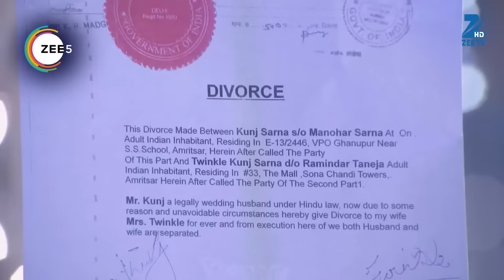Tashan E Ishq - Quick Recap - 0211_0212_0213 - Kunj, Yuvraj, Twinkle, DR.Pallavi - Zee TV